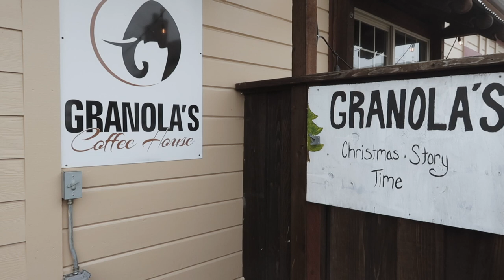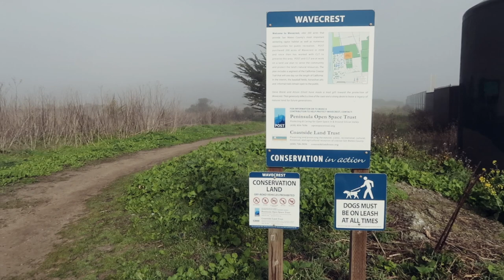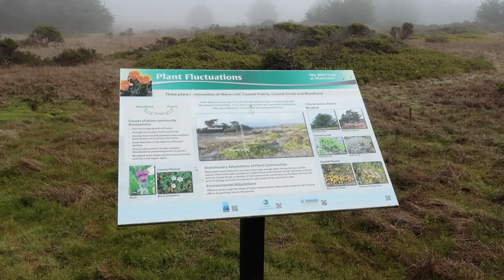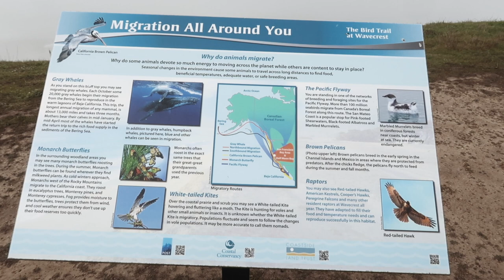Wavecrest Trail | Half Moon Bay, California | Hiking Vlog | Feb 2020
The Bay Area has many scenic coastal trails to explore! However, not all of them are dog friendly, so I want to discover, explore and share information on ￼hiking trails that do permit dogs￼￼￼.

The trails in this park is flat on mostly packed, exposed dirt. In the winter, it does get muddy. ￼

I have already explored a few different trails, and those short videos are posted on my IGTV (Instagram TV) ￼page: assetimages

February 2020

Camera Equipment:
DJI Mavic Air Quadcopter with Remote Controller
Canon G7X Mark II PowerShot
JOBY GorillaPod Original Tripod for Point and Shoot Cameras